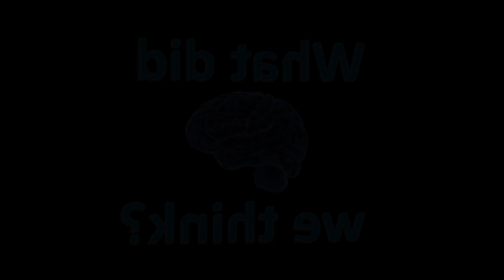Jungle Cruise Trailer 2 (Dwayne Johnson, Emily Blunt, Édgar Ramírez, 2021) Dork Trailer Ambush!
Our hosts check out the second trailer for Jungle Cruise (2021), an upcoming American fantasy adventure film directed by Jaume Collet-Serra from a story by Glenn Ficarra & John Requa and a screenplay written by Michael Green, Ficarra and Requa, based on Walt Disney's theme park attraction of the same name. Produced by Walt Disney Pictures, the film stars Dwayne Johnson, Emily Blunt, Édgar Ramírez, Jack Whitehall, Jesse Plemons, and Paul Giamatti.

Jungle Cruise is scheduled to be released in the United States on July 30, 2021, simultaneously in theaters and through Disney+ with Premier Access.